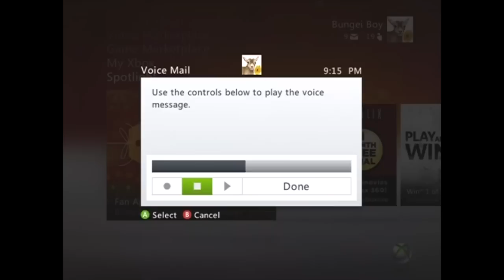Did i just get...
Made By - aCardboardTube | Bungei Boy